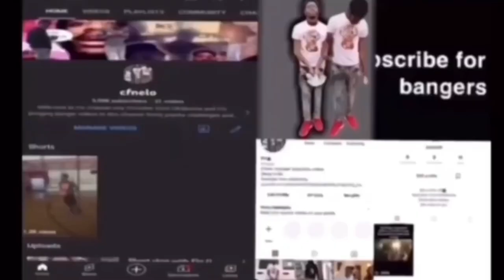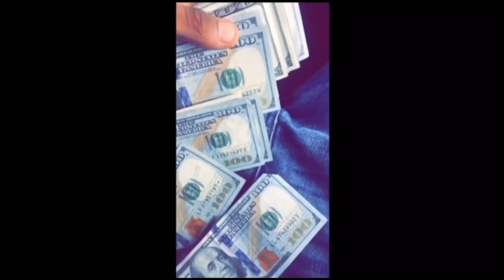Annoying tf outta Darius Prank(he kicked us out)